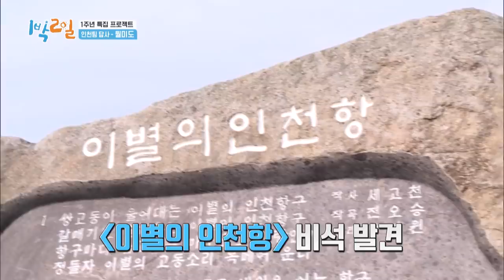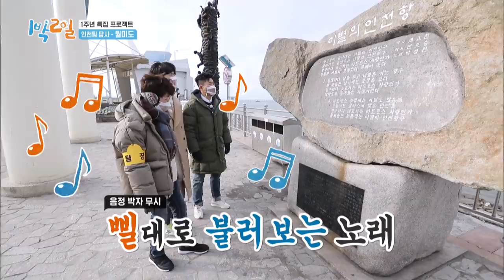This is the legendary ride, the Disco Pang Pang (2 Days & 1 Night Season 4) | KBS WORLD TV 201220